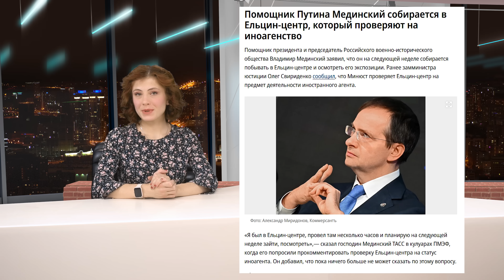Ельцин-центр могут признать иноагентом . ЛДПР предлагает химическую кастрацию педофилов.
Минюст начал «глубокую» проверку Ельцин-центра на признание иноагентом

Мужчина разгромил могилы трёх бойцов ЧВК «Вагнер» в Кирове

Во Владикавказе ввели режим ЧС из-за затопления после ливня

Захватчик банка в Астане приставил пистолет к голове одной из заложниц

Выпускник из Брянской области покончил с собой из-за результатов ЕГЭ

Фермер и бывший участковый искупались в чане с молоком

Почти 27 млн. рублей выделят на организацию выставки “Краткая история российских выборов”

Помощник Путина Мединский собирается в Ельцин-центр, который проверяют на иноагенство

Тайм-коды:
00:00 начало
00:09 нетрезвый полицейский на самокате сбил ребенка
01:12 во Владикавказе ввели режим ЧС из-за затопления после ливня
02:00 зеленая вода в Балаклаве
02:22 в России попросили установить минимальную цену на сидр
03:21 педофил-рецидивист изнасиловал российскую школьницу
03:48 ЛДПР подготовила законопроект о химической кастрации педофилов
04:11 мужчина разгромил могилы трёх бойцов ЧВК «Вагнер»
04:30 захватчик банка в Астане
05:08 труп свиньи
05:25 суициды из-за ЕГЭ
06:12 шампур в ягодицу
07:07 массовая драка на свадьбе
07:50 участковый и фермер искупались в чане с молоком
10:15  27 млн. рублей выделят на организацию выставки “Краткая история российских выборов”
10:48 Минюст начал проверку Ельцин-центра на признание иноагентом